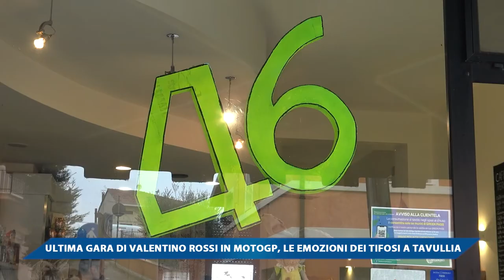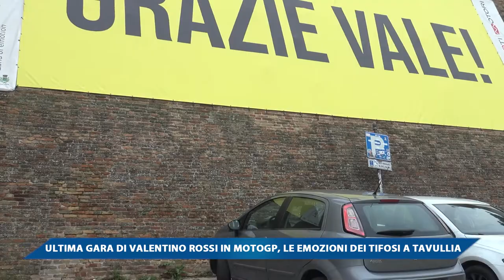ULTIMA GARA DI VALENTINO ROSSI IN MOTOGP, LE EMOZIONI DEI TIFOSI A TAVULLIA